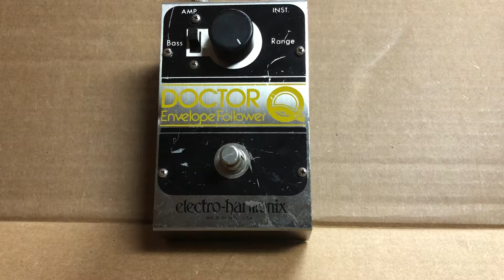(SOLD) c1979 Electro Harmonix Doctor Q Envelope Follower